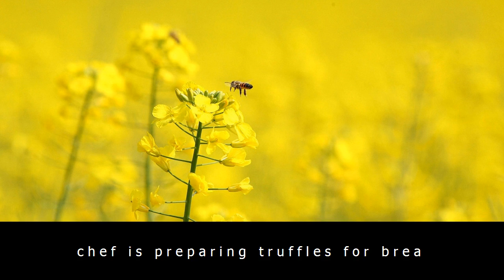Jeremy clarkson has told his usual a-level joke again